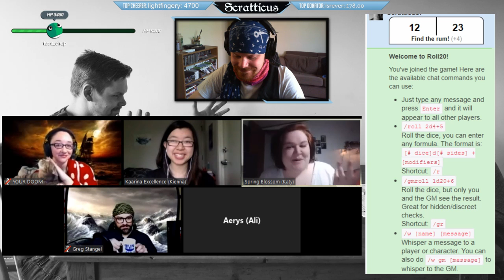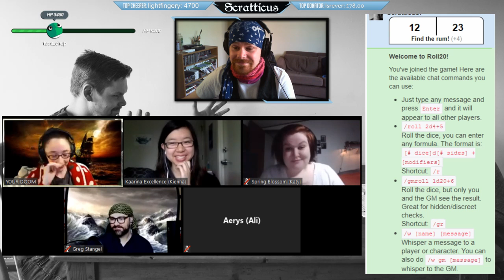Pirates of Paradise - Where's Johnny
Part two of Pirates of Paradise As the crew go and look for Johnny Deep. The only thing stopping the crew from turning on themselves!